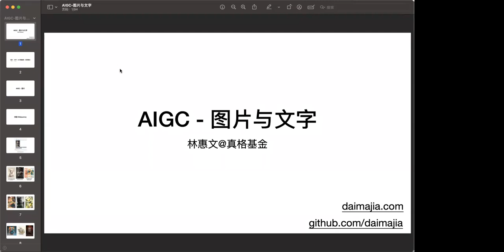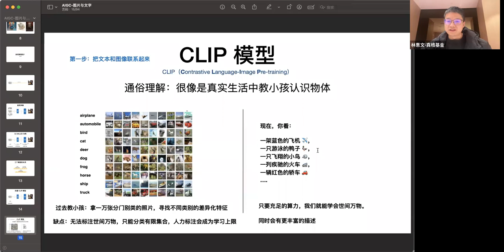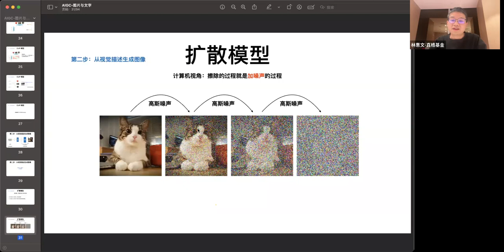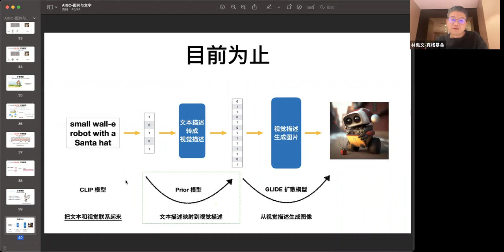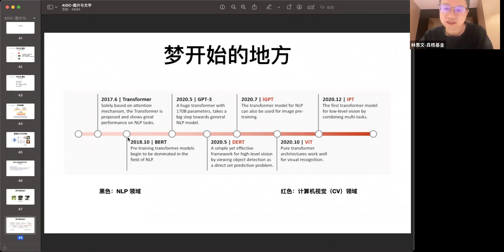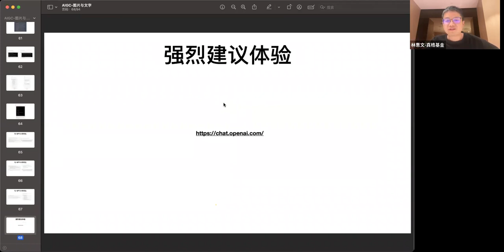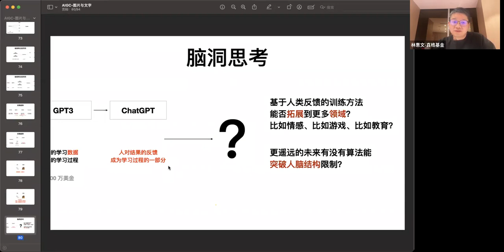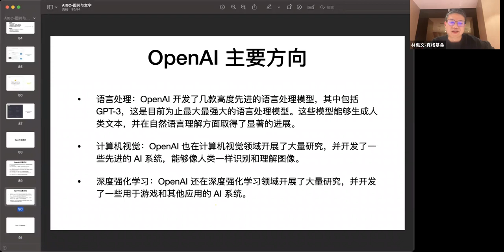AIGC Dalle2/ChatGPT 原理通俗易懂理解 - 来自真格基金 林惠文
可能是全网最通俗易懂的版本，本人也在学习之中，如果有不正确之处欢迎指正。